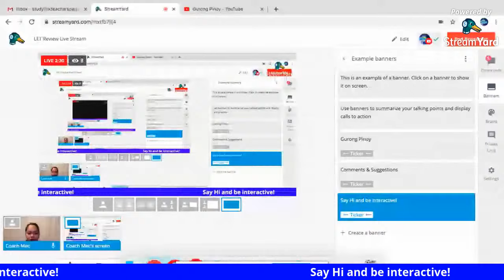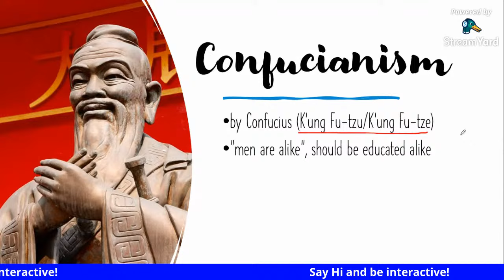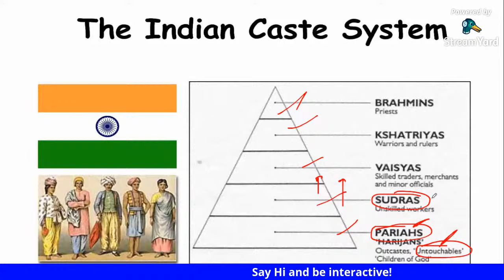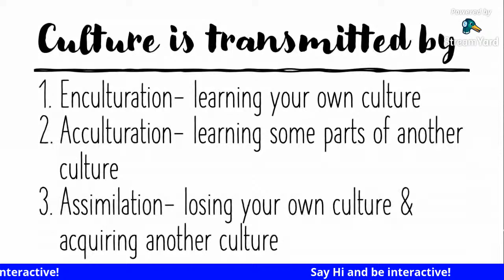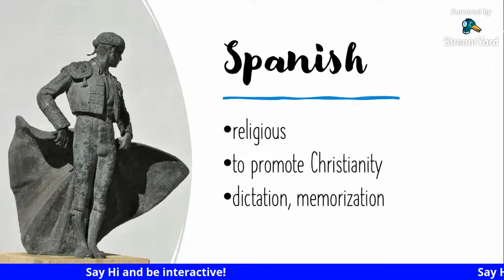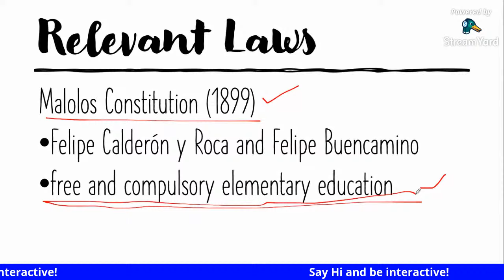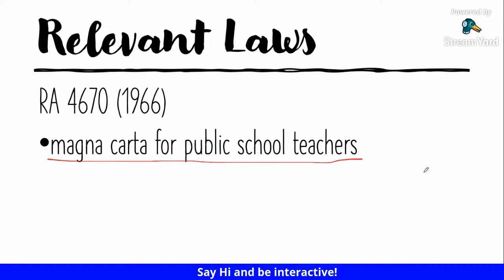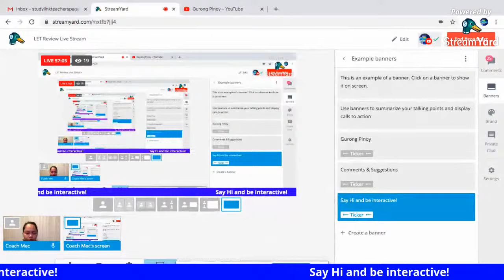LET Updated Reviewer 2022 Actual LET Questions LS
Free review and discussion of relevant topics in the LET.

prof ed
LET REVIEWER 2020
let review
board exam
let reviewer 2019
let exam
final coaching
prc let
curdev
curriculum
letreviewer
letreviewer2020
howtopasstheletexam2020
tipstopassthelet
assessment
statistics
techniquetopasstheletexam
LET
let
prclet
howtopassthelet
philippines
professionaleducation
profed
gurongpinoy
reviewer
examforteachers
reviewer2019
reviewerforboardexamforteachers
reviewer2020
kto12curriculum
child&adolescent
typesoftest
gened
teachersboardexamreviewer
boardexamforteachers
beed
bsed
reviewerforboardexam
boardexam
boardexamtips

RELATED CHANNEL
LET REVIEW GENIUS
LET REVIEW
Teacher A Let Reviewer
LET Reviewer
Persistently EIA
Ruben Ibarra
Teacher Lea
Inspire PH
MUSIC IS LIFE
Christian Basilio Vlogs
GURU EXPERT LET
Review Stuffs
Carl Balita
Team Lyqa
Happy Teacher

Ivana Alawi
Wowowin
Ja Mill
Rated K